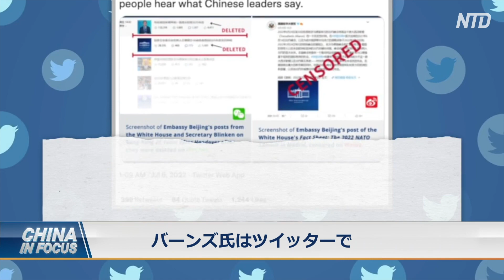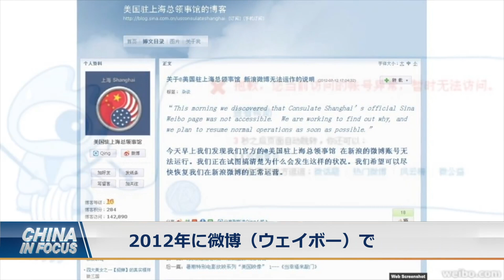〈字幕版〉中国のSNS 米国大使の投稿を削除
米国のニコラス・バーンズ駐中国大使の投稿が、再び中国のソーシャルメディアから削除されました。
バーンズ氏は、駐中国大使として今年４月に就任しました。バーンズ氏の発言が、中国のソーシャルメディアから削除されるのは、これで３度目です。

預金種目：普通預金
口座番号：2158157
口座名義：ﾄｸﾋ)ｴﾎﾟｯｸﾒﾃﾞｨｱ